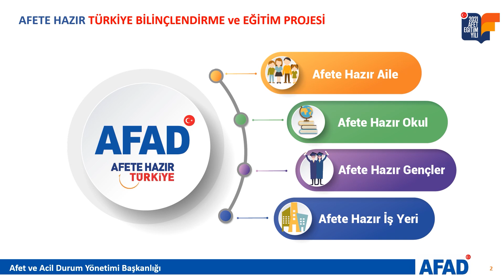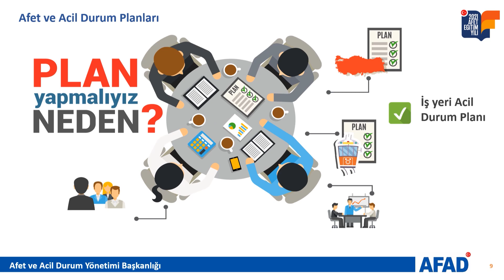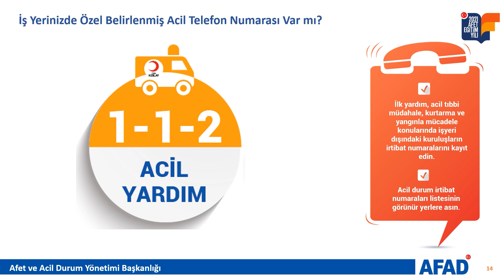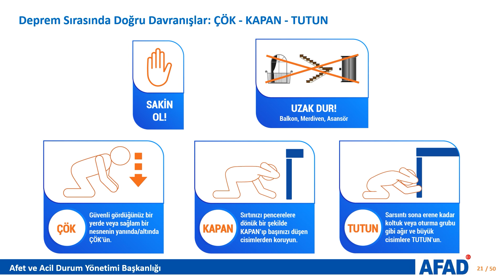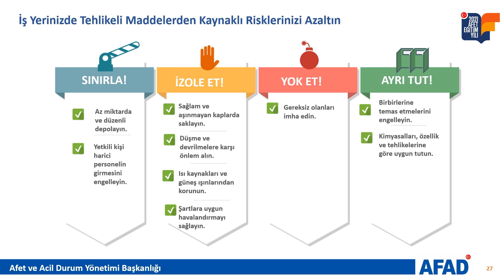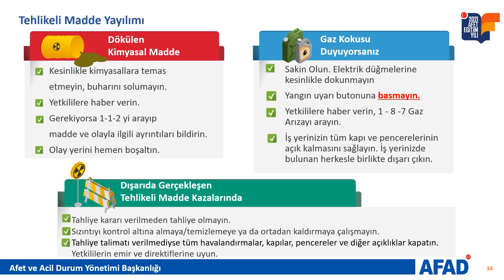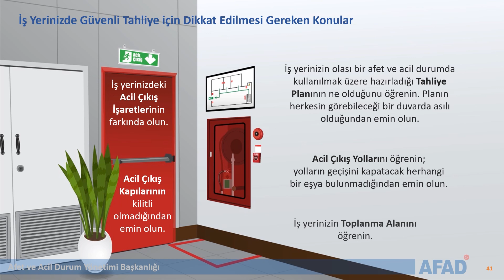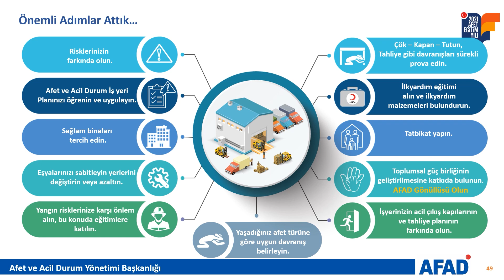İş Yerleri için Afet Farkındalık Eğitimi